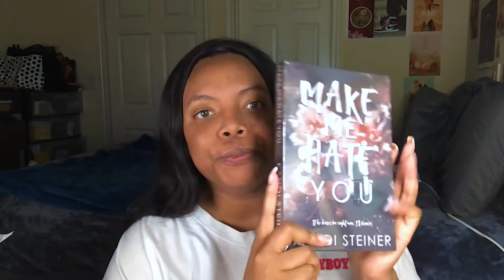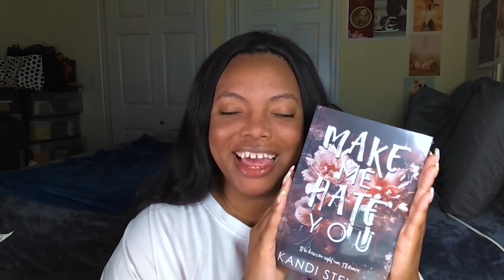Belle Book Box Unboxing - July/August Box - Brothers Best Friend Trope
Unboxing starts: 3:56

Dark & Disturbed Rep: Worldofme10

Amazon Book Wishlist: